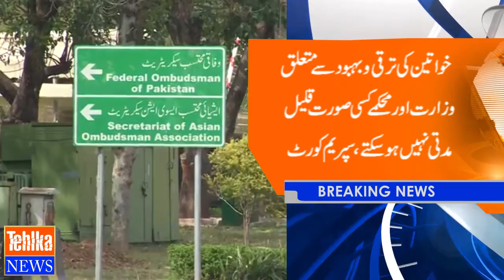The ministry related to women's development and education can not be a short term, SC